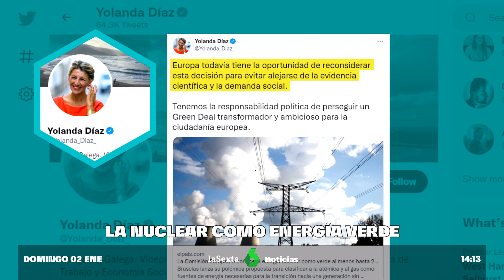La energía nuclear, ¿verde hasta 2045?: claves para entender la propuesta de Europa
La Comisión Europea quiere que la energía nuclear sea considerada como verde al menos hasta 2045. Desde el sector aplauden la propuesta.